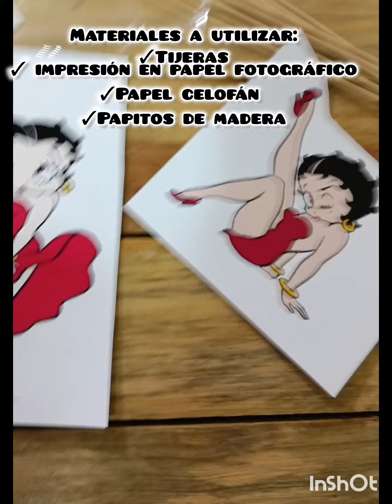29 de marzo de 2024